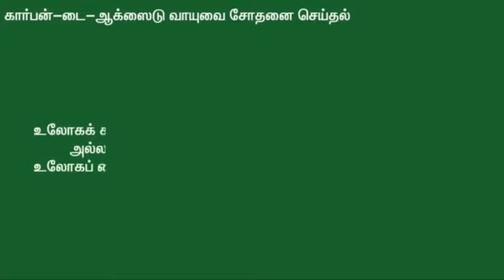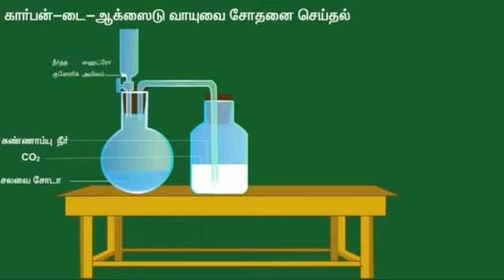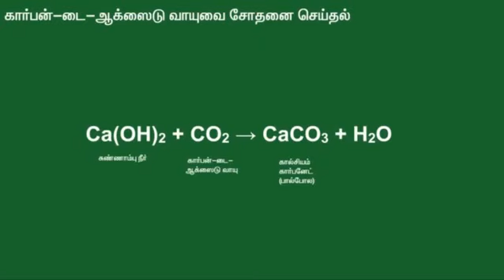கார்பன்-டை-ஆக்சைடு எவ்வாறு உருவாகிறது செய்முறை விளக்கம் An experiment of Carbon di oxide gas